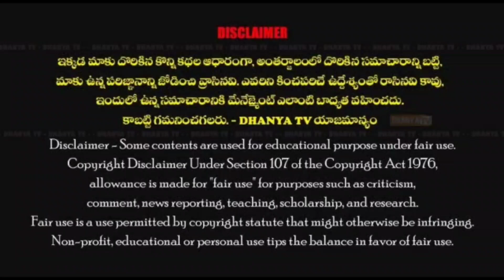సున్నంబట్టి వీధిలో శ్రీ వరసిద్ధి వినాయక యూత్ అసోసియేషన్ ఆధ్వర్యంలో ఘనంగా అన్నదానం